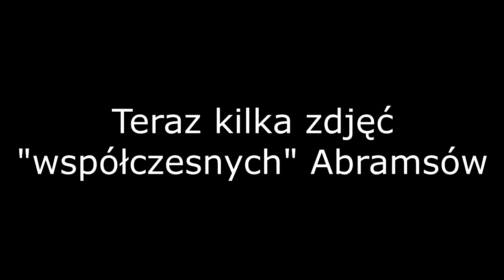Będzie nowy czołg Abrams. Abrams M1A3 nadchodzi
Źródła zdjęć:
Źródło: General Dynamics Land Systems, Twitter/X